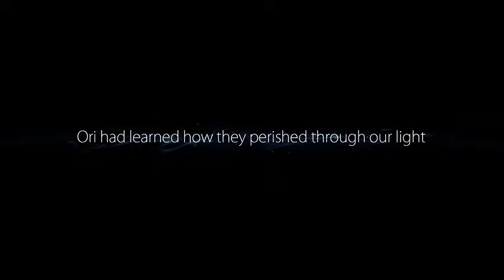Campaña Completa de Ori and the Blind Forest Parte 27